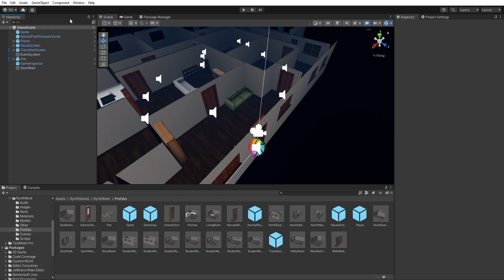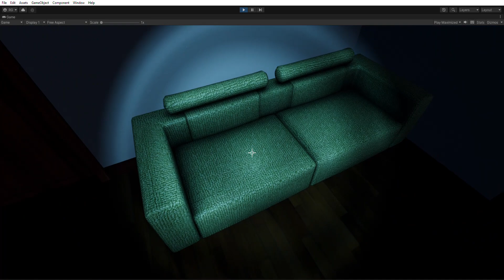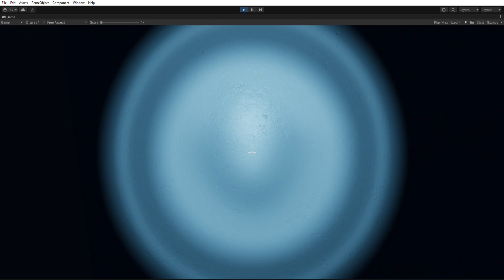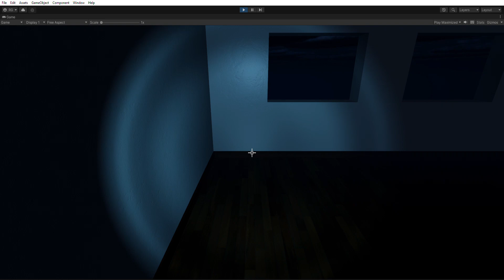Rynth Bank - Development Vlog 11/03/2023 01:19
Implemented randomised locked doors and key placements, and cleaned up existing scripts.